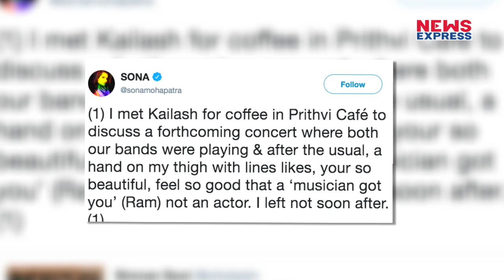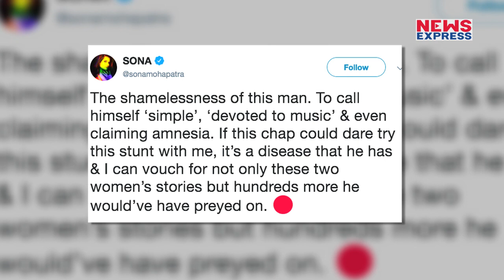Sona ने Kailash के खोल डाले सारे राज, सुनकर आप भी हो जाएंगे हैरान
मशहूर सिंगर सोना महापात्रा ने कैलाश खेर को लेकर कही ऐसी बात, सुनकर आपके भी उड़ जाएंगे होश. देखिए पूरी रिपोर्ट